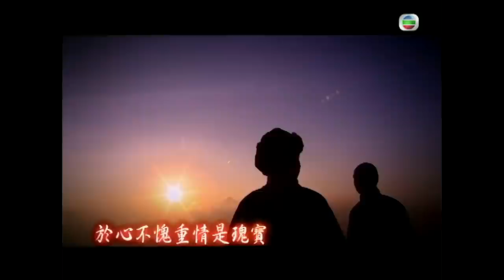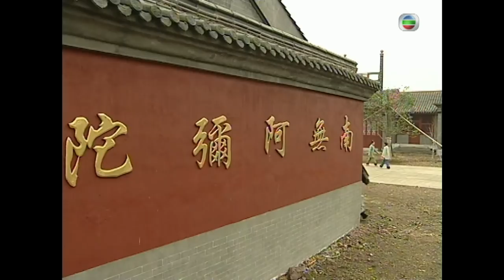[Eng Sub] 滙通天下 Land of Wealth 22/32 粵語英字 | Costume Drama | TVB Drama 2006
【Land of Wealth】During the Qing dynasty in Beijing, a powerful empress took over the throne.The story focus on four different families. The Chai family, Chai Hok Yan, who was betrayed by other officials and the whole family was sentenced to death. Chai Pak Chuen was the only survivor in the Chai family because a loyal assistant of his switched identities with him. Pak Cheun changed his name to Fan Chi Chai and traveled to a different city to start a new life. That's when he met the Kiu family. Kiu Bun Yip, is a successful business banker, however, he also has enemies, including the Cho family. Bun Yip invited Pak Chuen to his bank Ding Fung Shing to learn about banking. At the same time, he met Cheung Shung Man, the two of them became best friends.

 Land of Wealth｜From 1st April｜Monday to Sunday